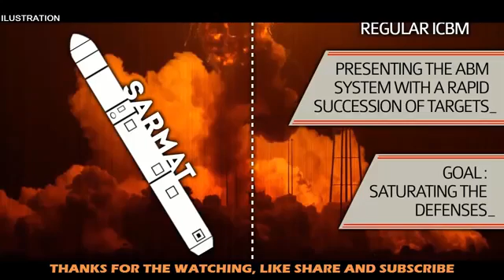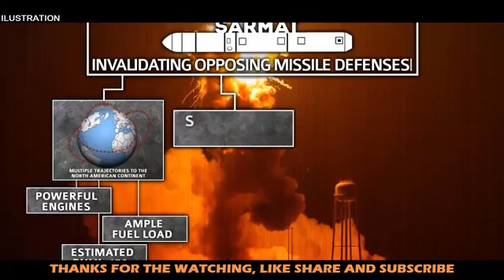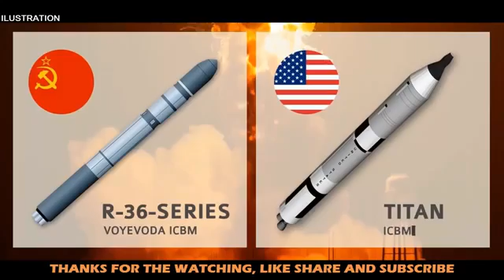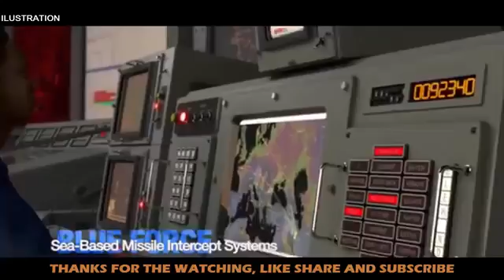ใหม่รัสเซียทำ RS-28 Sarmat ซาตาน 2 ขีปนาวุธข้ามทวีปที่จะดำเนินการในปี 2018